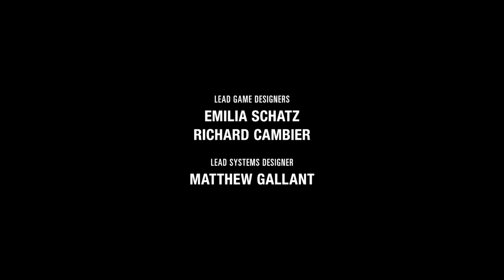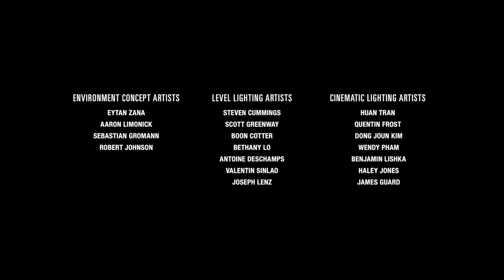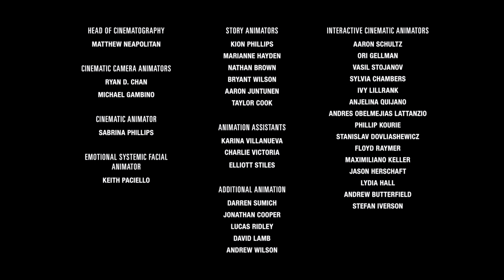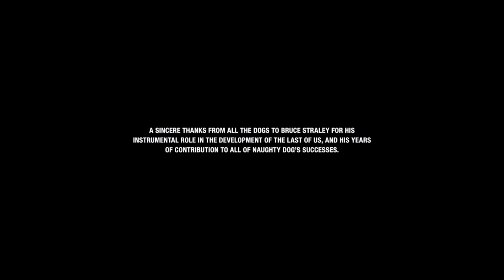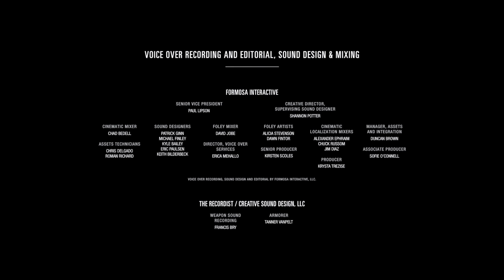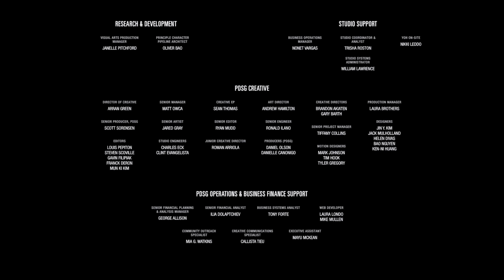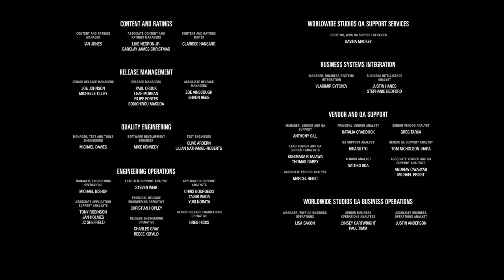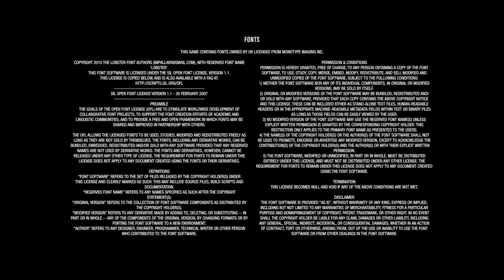МЕСТЬ ЭЛЛИ ─ The Last of Us 2 (Одни из Нас 2) ➤ ФИНАЛ | КОНЦОВКА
Финал прохождения игры The Last of Us: Part 2 (Одни из Нас: Часть 2) с оригинальной озвучкой!

The Last of Us: Part 2 - Пять лет спустя...

После смертельно опасного путешествия по охваченной эпидемией Америке Элли и Джоэл осели в Вайоминге.

Обосновавшись в процветающей общине, они обрели желанную стабильность, несмотря на постоянную угрозу нападения зараженных и теряющих смысл жизни выживших.

Но однажды жестокие события разрушают это спокойствие, и Элли снова отправляется в путь, чтобы восстановить справедливость. Идя по следу тех, кто нарушил мир, она сталкивается с тяжелыми физическими и эмоциональными последствиями своих действий.